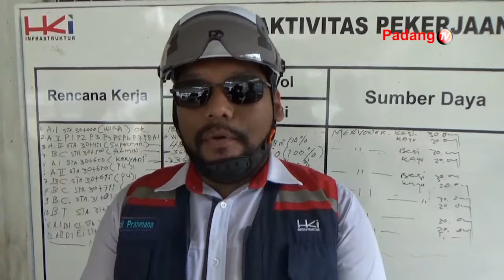TOL PADANG-SICINCIN SEGERA RAMPUNG